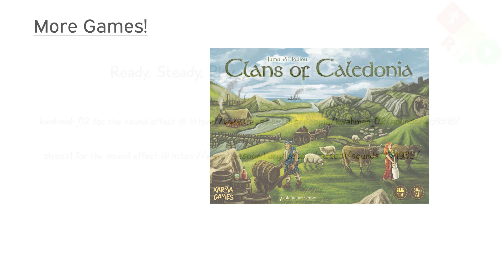Clans of Caledonia Episode 3 - Ready Steady Play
Tensions rise as Clan Buchanan steals milk from clan MacDonald by force of payment. Michael continues to subtly and aggressively develop his milk business. Mike casually avoids most of the milk wars by sailing casually around a loch. It's turn 2.

Come join the RSP clan and partake of the clan bounties!

Players:
Michael Dennis
Chris Britton
Michael Smith